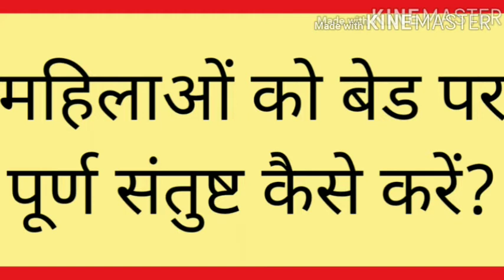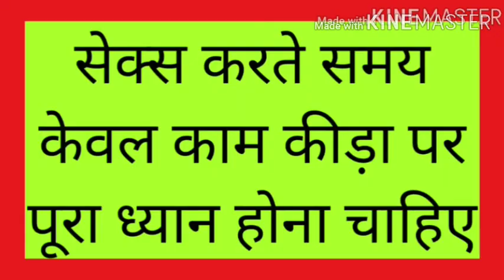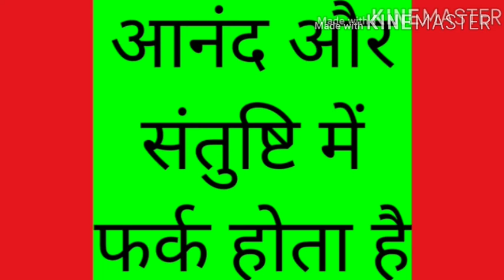जानें, कितनी देर सेक्स करने से होता है सुखद अहसास#gk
जानें, कितनी देर सेक्स करने से होता है सुखद अहसास